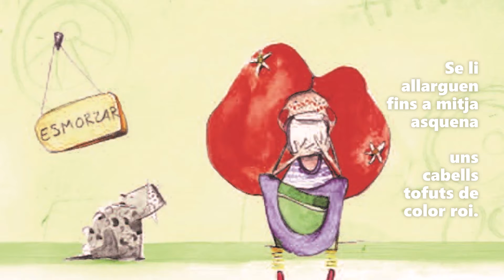L’ÀSSUA – Lo Xic Cassoles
Riallera, de cara pigada,
dolça i astornida com un sol
Se li allarguen fins a mitja asquena
uns cabells tofuts de color roi.

Tot allò que ha fet durant lo dia
arrupida al llit va recordant,
prò ancara se sint molt més cofoia
figurant-se el que farà demà.

Potser acaçarà les singratalles
i cullirà algun ram de timonets,
o qui sap si per posar-hi les mores
de cuspins punxuts farà un cistell.

Sapa, sapa, pell de cabra,
Sou, sou, cul de bou,
Sibit, sibit, pell de de cabrit...

GLOSSARI:
estornida: bonica, espavilada
roi: roig
singratalles: sargantanes
timonets: farigola
cospins: fruits esfèrics que fa una planta, la repalassa, que s’enganxen fàcilment a la roba